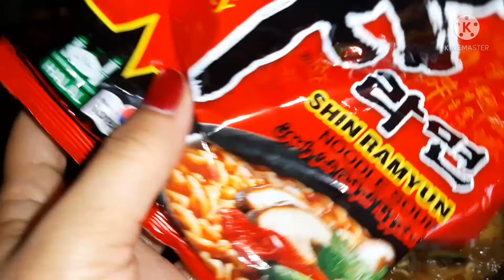Korean ramen noodles | recipe